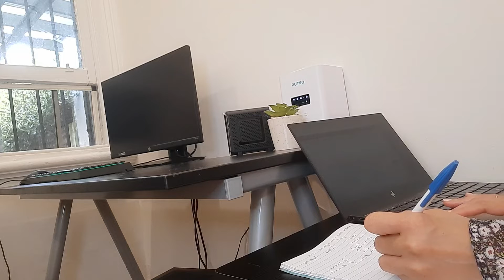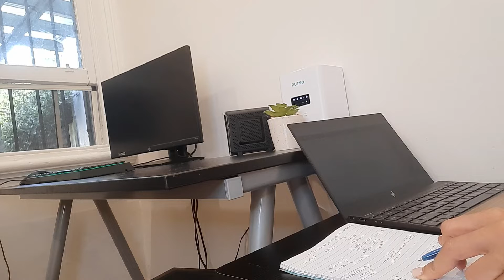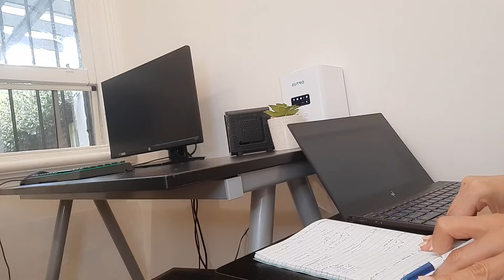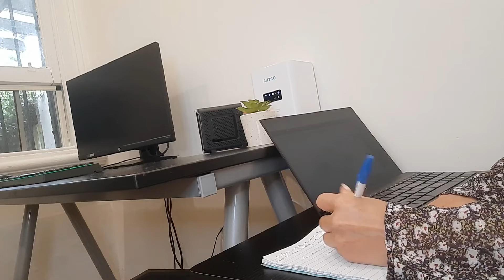STUDY WITH ME 1.5 HOUR, No Music, No Break, Real Time Study with Me, 1.5 Hour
I have goals for making videos to leave a thought each video I make, and to encourage people to eat healthy and go out more to lift their mood and these will be a part of decreasing mental health issues in society. For this reason, my vids will help you to be encouraged to go out and eat healthier. If you like to see more vids on these, please click like button to see more, thank you :)

หน่อยมีเป้าหมายในการทำทุกวิดีโอเพื่อไห้ข้อคิด และ สนับสนุนการทำกิจกรรมต่างๆ และการออกนอกบ้านจะทำไห้คนอารมณ์ดีขึ้นด้วยค่ะเพื่อลดปัญหาทางจิตของคนทุกวันนี้ วิดีโอหน่อยจะช่วยส่งเสริมไห้คุณอยากออกนอกบ้านมากขื้นและเลือกกินเพื่อสุขภาพมากขึ้น กรุณากดชอบเป็นกำลังใจและจะได้ดูวิดีโอหน่อยเรื่อยๆค่ะ ขอบคุณค่ะ :)

Thank you for this good quote. 'YOU CAN'T USE UP CREATIVITY, THE MORE YOU USE, THE MORE YOU HAVE'. Maya Angelou.

Bye Rosie :)